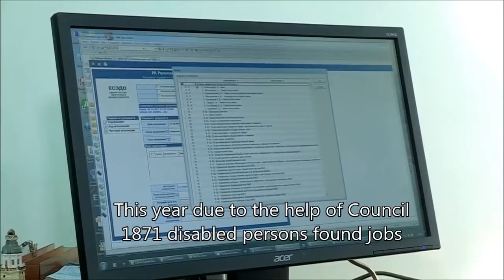TV report about Nail Art project (subtitles)